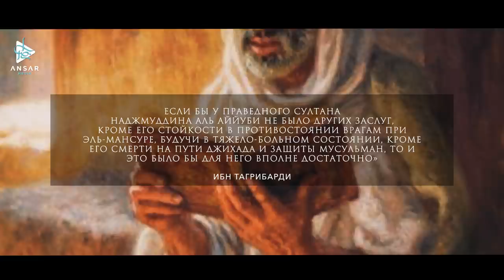Мамлюки в битве при Эль-Мансуре (эпизод 15)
Для желающих поддержать наш проект

Аль-Малик Ас-Салих Аййуб смог благодаря своей грамотной религиозной политике создать целое поколение мамлюков, которые в дальнейшем станут обновителями ислама.
Он воспитывал их в лоне Корана, сунны и фикха. Обучал их военному искусству и политике.
Затем отбирал из них группу, известную в истории как мамлюки-бахриты или мамлюки-салихиты.
В это время Людовик IX готовил седьмой крестовый поход в направлении Египта.
Это стало настоящим испытанием для мамлюков-салихитов.
Какую же роль сыграли мамлюки в отражении этого наступления?
И как развивались события после смерти Ас-Салиха?